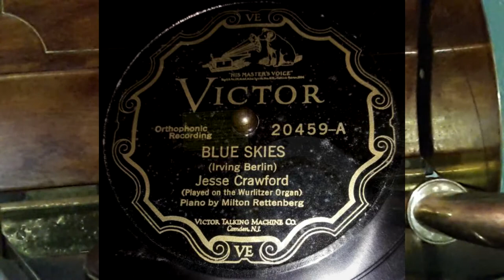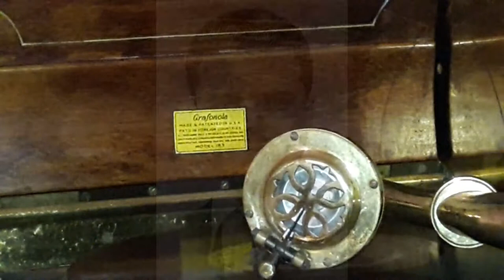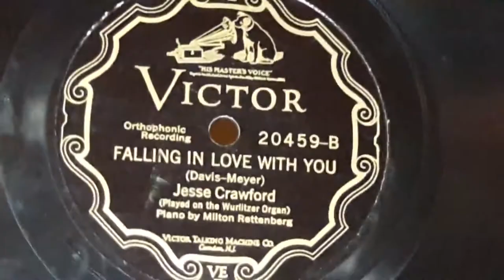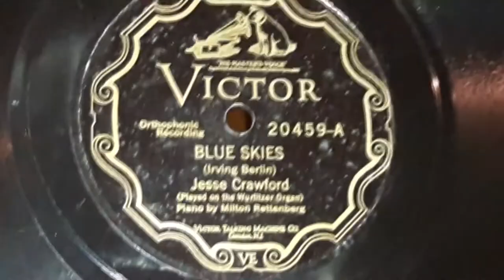Jessie Crawford - Blue Skies (1927)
Because of editing difficulties, this pair is nearly a week behind schedule.

Jesse Crawford, sometimes known as "Poet Of The Organ" was an popular American organist, composer, and pianist and from the early 1920s to the early 1960s. Playing in a variety of theaters including the Grauman's Theater, Paramount Theater, Spokane Gem, and several others of note for the musical backing on silent films for nearly two decades, had an extremely prolific recording career on both Wurlitzer and Hammond organs, having a career as a radio backing for both NBC and CBS as well. Jesse's name "Poet Of The Organ" wasn't one to take lightly either. It was commonly said that Jesse could do things on an organ that weren't thought to be possible. This sentiment would be echoed by the record reviewers in the 20s who were often blown away by what he could do. He sometimes recorded with the likes of Jean Goldkette, the Benson Orchestra, and others, but he also had his own orchestra too for a very short time. But most of his work was done Solo.

Jesse started recording in in 1924 for the earliest known Electrical recording label, Autograph in Chicago. At the same time, his records would be sometimes re-released onto Silvertone and Paramount too. Later in the year, he would end up attracting Victor to record him and the Wurlitzer Organ he played, leaving Autograph. Because of the massive and immovable nature of these organs, many times they would have to only record in the theaters and select buildings in Chicago and later New York as the years went by. As Victor started going electrical, his recording only became more prolific. At about 1927, his records started being re-released overseas on His Masters Voice. In 1932, he cut a few records on RCA's experimental "Program Transcription" 33rpm label, but like the experiment, it didn't last long. In 1934, he would leave Victor to record for Decca for a time. In 1935 and 1936 he wouldn't record at all because of work with NBC and the switch to playing Hammond Organs. In 1937 he'd return to Victor to pick up where he left off, recording for Victor and getting records released on Bluebird for a short time, before stopping later in the year. It wouldn't be until 1941 that he would record again, this time for Decca again, doing backing for vocalists, and mostly doing it on piano. Recording until the last days before the first Petrillo Ban started later in 1942. Only recording again in 1944 for V-Disc briefly, before returning to Decca in 1945. In the post war years, he would keep recording at various times throughout the years, also getting a few discs on Parade in the early to mid 50s, while still with Decca. By this time he was only recording albums under Decca up until his death in 1962.

Though he had several other notable records, he only had a couple hits. Those were Russian Lullaby in 1927, At Dawning in 1926, Rose Marie in 1925, and Valencia in 1926.

The B Side is called Falling In Love With You which you can listen